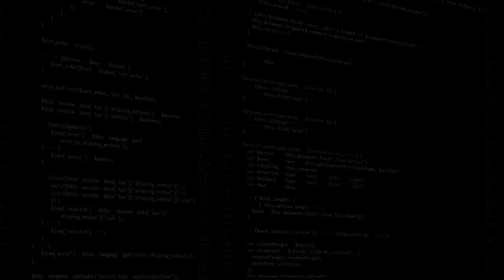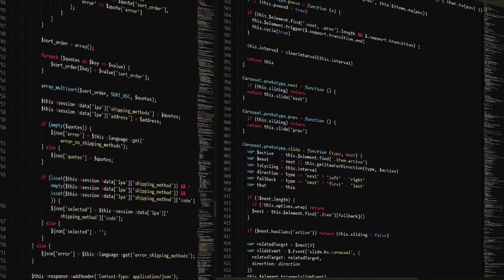Technology Dial Error Tone 1 Hour Sound Effect, Error Sound, Computer Sound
Sub Sub Sub! Sounds prepared especialy for listening after work or school to relax and enjoy of a lot of different sounds. You can find everything on our chanel.

Here we have for you new episode of 1 hour sounds. Today Dial Error sound